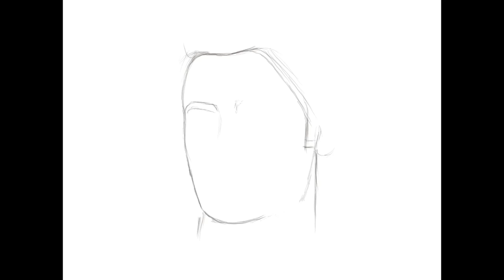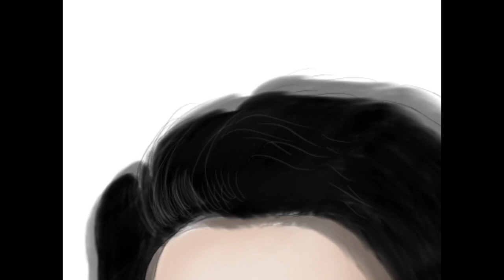Digital art Tutorial -Realistic painting of Sushant Singh Rajput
1. of the best painting on iPad .
Artist Sandeep (Chris Sandrix) has Painted the
Portrait of actor Sushant Singh Rajput .
This painting is paying tribute to RIP Sushant Singh Rajput.

2.Sushant Singh Rajput (21 January 1986 – 14 June 2020) was an Indian actor, dancer, entrepreneur and philanthropist. Rajput started his career with television serials. His debut show was Star Plus's romantic drama Kis Desh Mein Hai Meraa Dil (2008), followed by an award-winning performance in Zee TV's popular soap opera Pavitra Rishta

3.On 14 June 2020, Rajput, aged 34, was found dead from an apparent suicide in his home in Bandra, Mumbai. According to the Mumbai Police IPS officer Vinay Chaubey some medical prescriptions and medical reports were found in Sushant's room and the investigation is underway.